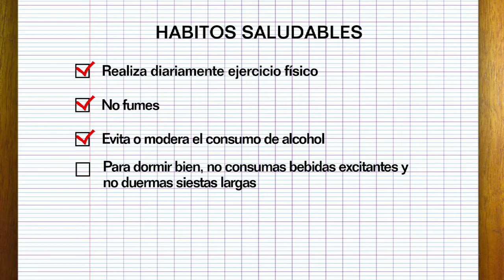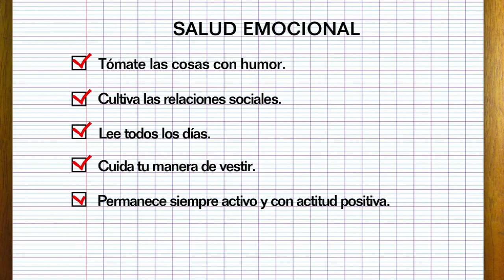Consejos de salud para personas mayores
¿Has pensado que quizás tienes que mejorar tus hábitos de salud en cuestiones como la alimentación, la actividad física, el cuidado personal o la salud emocional? ¿Te aseguras de tomar correctamente  la medicación? ¿Acudes a las revisiones que te plantean? Es necesario tener unos hábitos saludables y mantener una actitud positiva.